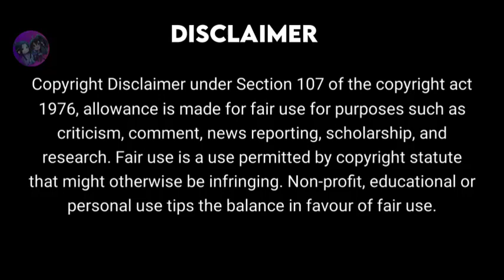𝐓𝐞𝐦𝐩𝐨 𝐑𝐮𝐛𝐚𝐭𝐨 ( 𝐒𝐭𝐨𝐥𝐞𝐧 𝐭𝐢𝐦𝐞 ) 😍 𝐖𝐚𝐧𝐠𝐗𝐢𝐚𝐧 𝐅𝐚𝐧𝐟𝐢𝐜𝐭𝐢𝐨𝐧 𝐄𝐱𝐩𝐥𝐚𝐢𝐧𝐞𝐝 𝐢𝐧 𝐇𝐢𝐧𝐝𝐢 | 𝐏𝐚𝐫𝐭 - 20 💗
Novel Name : Tempo Rubato ( Stolen time )
Author : Spodumene